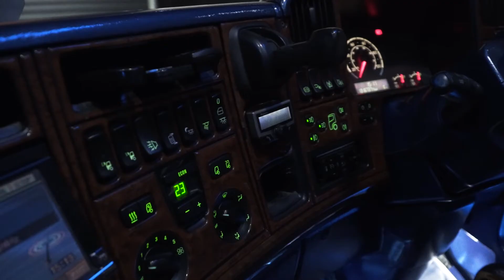Scania R580 - Bear Competitions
£25 Per Entry